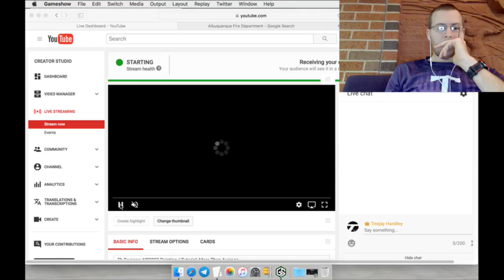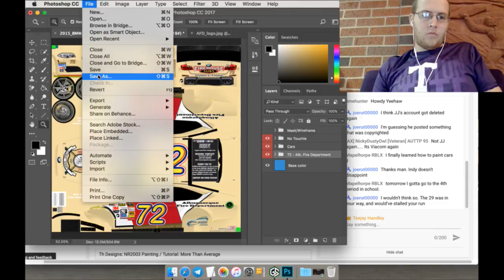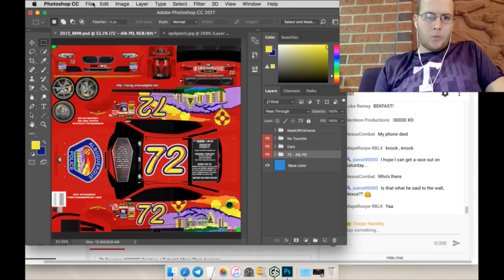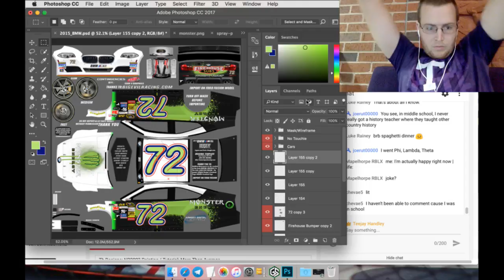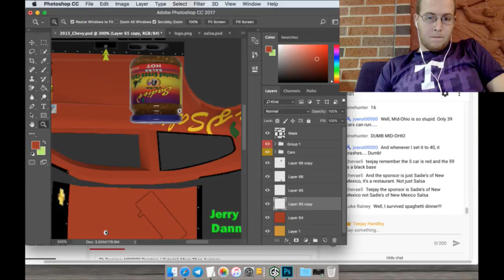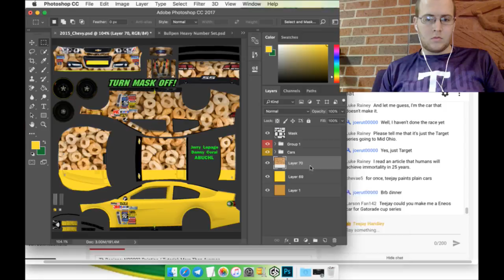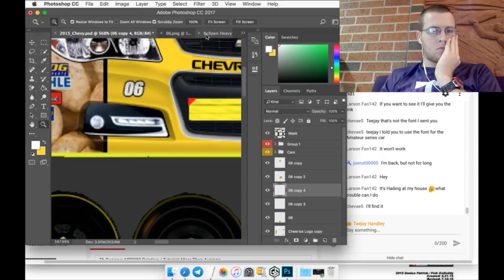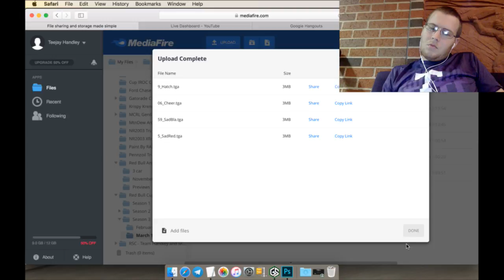Th Designs: NR2003 Painting / Tutorial: More Than Average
Making custom cars for nr2003 (Offline & Online)

CUSTOM CAR SUBMISSION FORM:
Series:
Mod Year:
Driver Name:
Car #:
Car Company:

Special Details to car(s):

VVVVV Livestream Schedule:  VVVVV

Driver Name: Sissy Connors (On loan from CFR)
Car #: 72 (MWR 2008)
Car Company: BMW (Dog Pound)

Special Details to car(s): Make every scheme unique, no two schemes should look the same.
LarsonFan142 (Comments)
#01 - Chevy - Credit One Bank (CHANGE OF #?)
C2 Motorsports - Chevy
#5 - Sadie's of New Mexico
#9 - Hatch Select (Like the Can)
#59 - Sadie's of New Mexico
#06 - Cheerios, Fruity Cheerios, El Pinto
Target Cup Series
#19 - Tri Toyota -
     Western Star Truck, 2014 Logano
     Alert Today, 2015 Mike Bliss
#74 - Dodge -
      Detroit, 2012 Hornish
      WCI Parts, 2014 Mike Hammond
      Leaf Filter (Pink), Blake Koch
#88 - Chevy -
      Nationwide 2017 Jr Scheme
#43 - Mustang -
          Pilot Travel Centers
          VP Racing Fuels (Mad Scientist Monster Jam)
          Subway
          Bubba Burger
Gatorade Cup
#35 - Ford -
     Pete Store, 2014 David Ragan
     Moen, 2015 Cole Whitt
#34 - Ford -
      MDS, 2014 David Ragan
      Love’s Camo, 2014 David Ragan
#13 - Ford -
          GoPro
          VP Racing Fuels
          Smokey Yunick
Chase Versions
Brad Stover (Cup 16)
#56 - Chevy - YouTube
Pennzoil Trucks
#77 - Add some racing stripes bro
#13 - Toyota - KFC
#51 - Toy -
          VP Racing Fuels
          Bubba Burger
SAMPSELL’s POWER cell (2016)
#56 - Dodge - Cyberpower PC
Racefanrockks4 (Comments)
#75 - Chevy - Axe (Cup 15)
#85 - Chevy - Batman (Cup16)
Driver: Nick Kennedy (Cup2000)
Chevy
Design: Kinda like Mcmurray's 2015 mcdonalds and cessna car, except the cessna is Jack Daniels, if you get that.
Same Ozkan (Comments)(Cup90)
5 cars - Random make - Th Designs (retro look?)
limehunter (comments)(NXS16)
#52 - Camaro - Nationwide / Axalta
ARCA - Joe
#32 - Toy -
          Bubba Burger
          Troy Lee Designs
Crashbfan65 (Menards League)
#29 - Toy - Crash Bandicoot Trilogy
LeHouse Cats Racing - Chevy
#3 - Modern Wrangler design

TEAM HANDLEY (Chevy)
Driver: Joe Rutkowski
Car #: 20
Driver: Eli Bright
Car #: 88
Driver: Jonathan King
Car #: 21
Driver: Teejay Handley
Car #: 08
Driver Name: Bruno Bailey
Car #: 00
Car Company: BMW

Driver Name: Sophia Bailey
Car #: 01
Car Company: BMW

Driver Name: Champ Bailey
Car #: 02
Car Company: BMW

Driver Name: Moose Bailey
Car #: 03
Car Company: BMW

Driver Name: Ariah Bailey
Car #: 04
Car Company: BMW